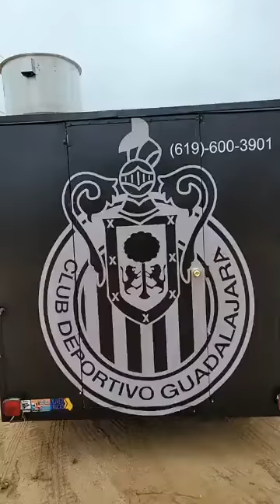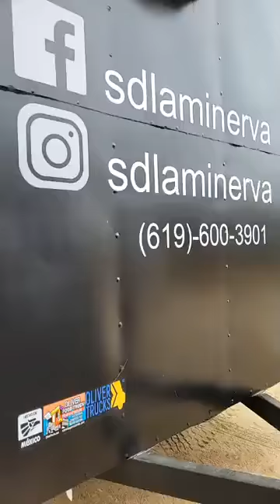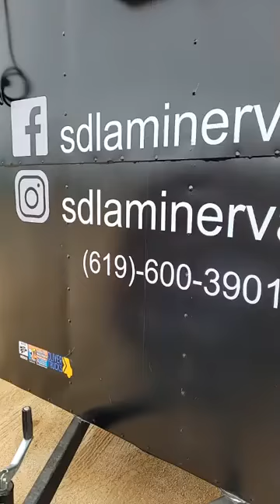#990. LAS MEJORES FOOD TRUCKS. Oliver Food Truck Venta de Food Trucks